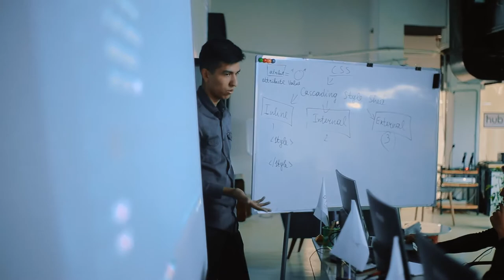🎥"Web dasturlash" guruhi dars jarayonlari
👨🏻‍💻 Darsni web dasturlash sohasida 3 yillik tajribaga ega Kamron Fozilov olib bormoqda.